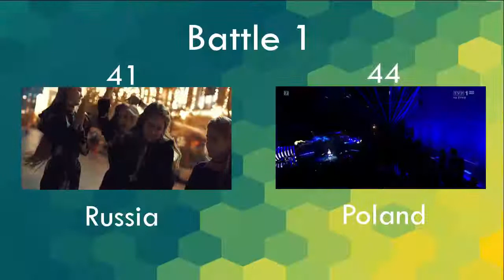Junior Eurovision 2016 - Battle - Round 3 -Results